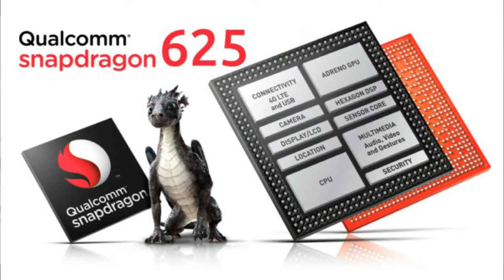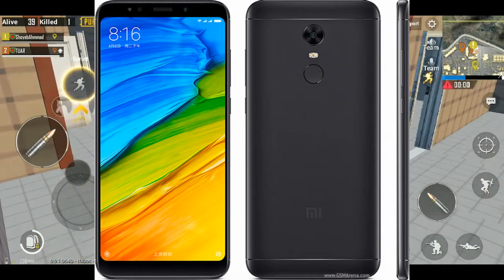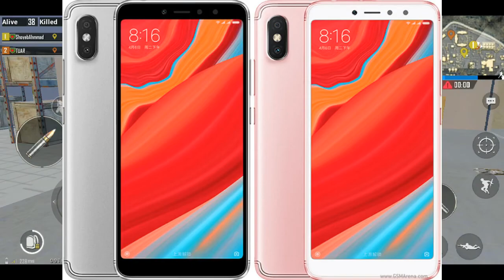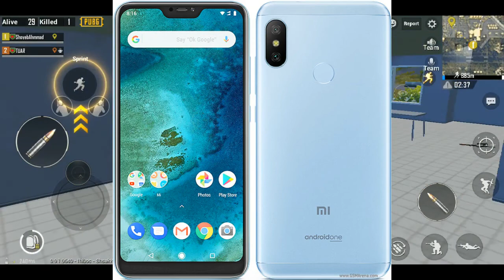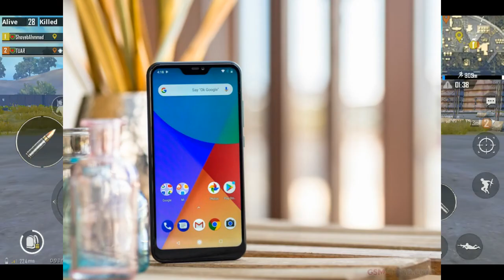BEST PHONE IN 18000 TK (specification wise)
We are not professionally doing any videos.We are just uploading videos for no reason.
but quality content will be coming up as soon as we get a decent PC.